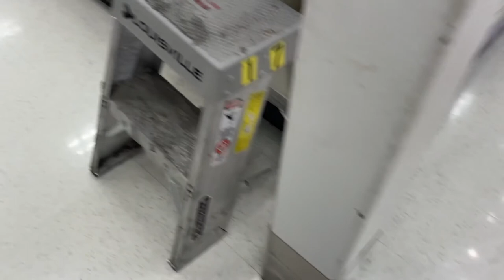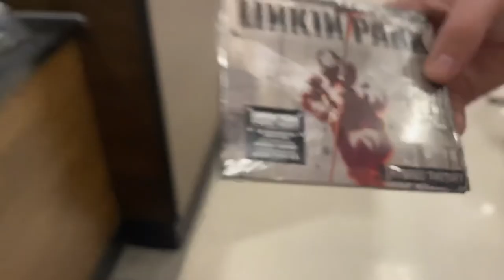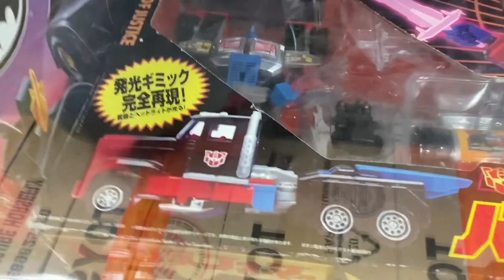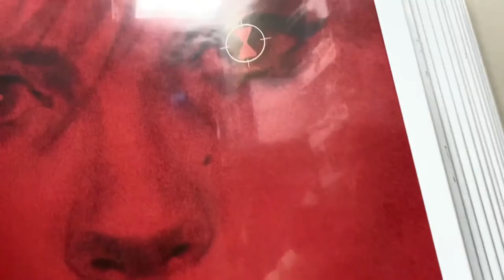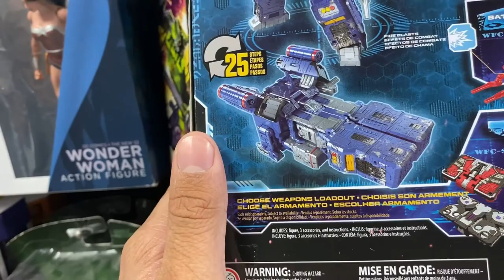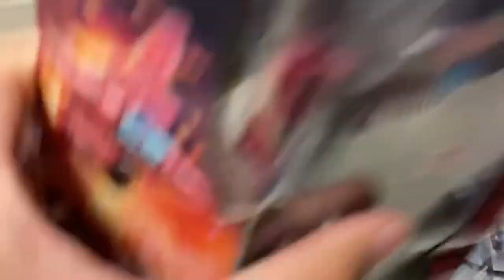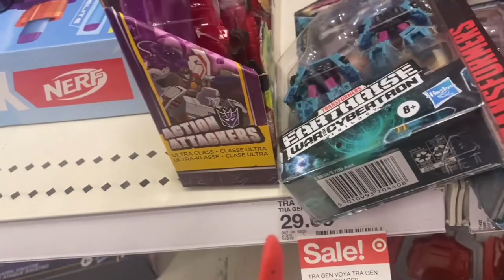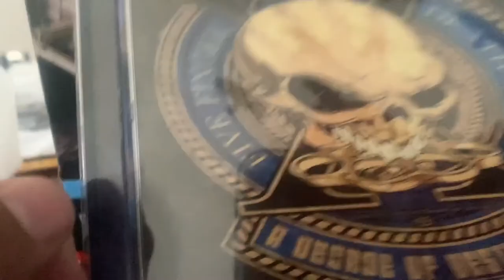Transformers Toy Hunt #4 (MASSIVE TOY HAUL, VISITING A COLLECTIBLES AND ACTION FIGURES STORE)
This is the biggest toy hunt I've done thus far